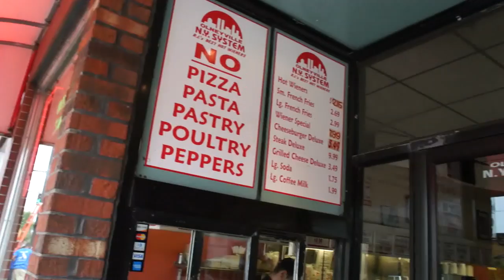Emmy Eats Olneyville NY System Wieners ft. KBDProductions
Come along with Ken and me for our first taste of a Rhode Island classic: Olneyville New York System Wieners. Established in the 1920s, these wieners are topped with a meat sauce, mustard, Spanish onions, and celery salt -- watch to see how they taste. 😁  A big thank you to the fellas at Olneyville New York System Wieners for showing us how it's done.

If you're reading this, I've a feeling you've got a belly of iron and the thought of consuming wieners topped with raw onions, mustard, and meat sauce makes you smile. Comment "That'd be an unflinchable gut." below.  :)